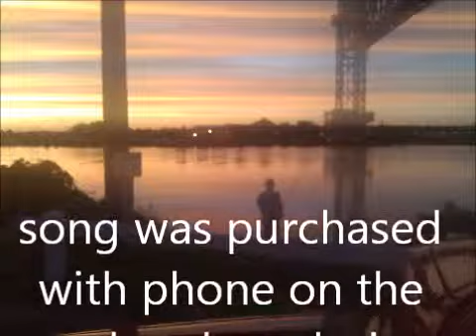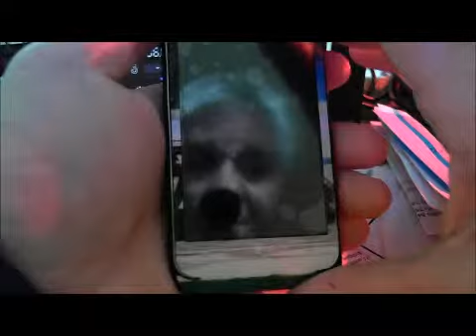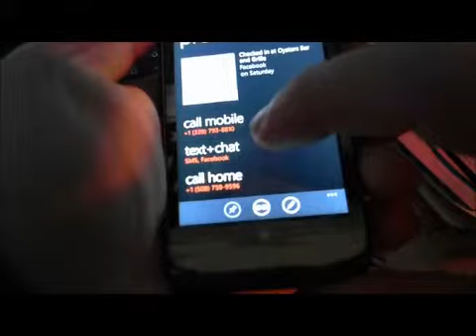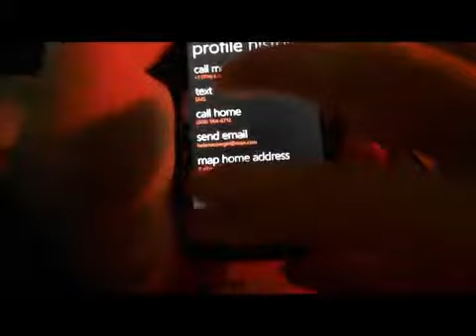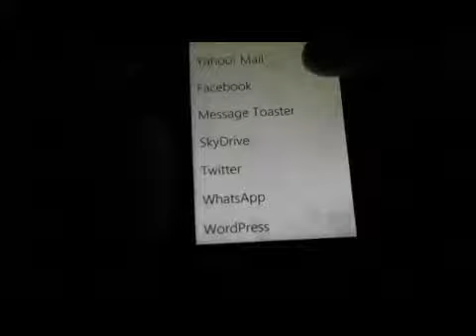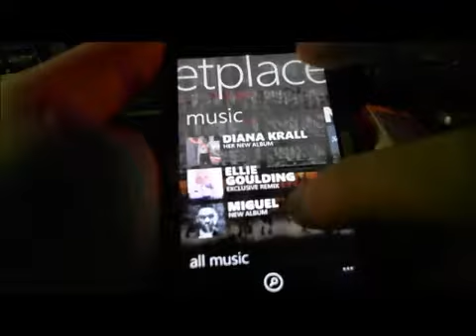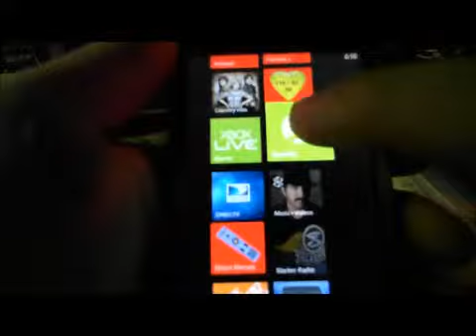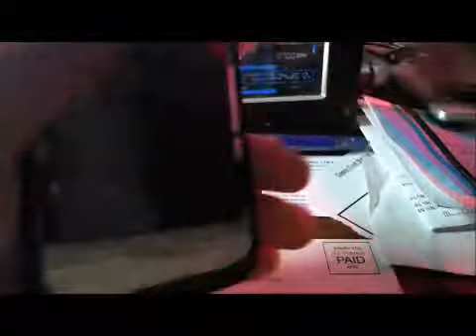windows phone giveaway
already given away